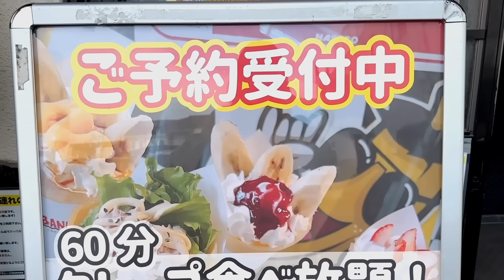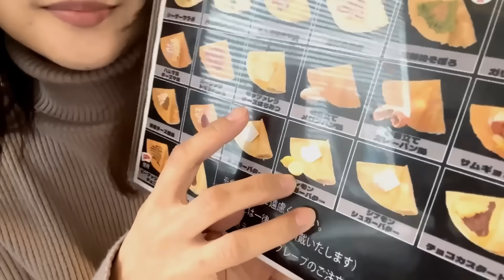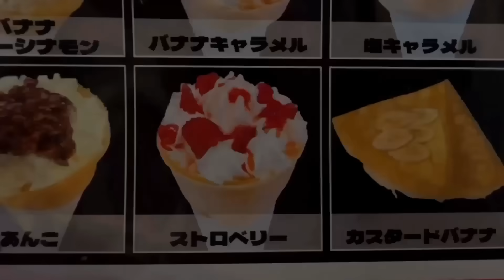【クレープ食べ放題】60分1980円バナナセブンのクレープがバージョンアップしていたのでお腹の限界まで食べてみた【スイーツちゃんねるあんみつの食レポ】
BANANA７さんのクレープ食べ放題メニューがバージョンアップしていたので新メニューから気になるメニューまでお腹の限界まで食べてみたいと思います！※普通サイズの胃袋なので大食いはできませんが›‹

クレープガレージバナナ７さんのInstagram
※食べ放題の予約はInstagramのDMと、電話で受付されています。

~お知らせ~
メンバーシップ "あんみつとお友達” を始めました🤝
詳細はコミュニティ欄に書かせていただきました😌
本日の編集：あんみつ

本日のリップ💄：ケイトのリップモンスター１３
本日のトップス：ブランド不明　ニットワンピース

コメダ珈琲さんに呼び出される！あんみつコメダ動画存続の危機　(2019年11月)

・体重は？
・体脂肪は？

・何歳？
・大食い？